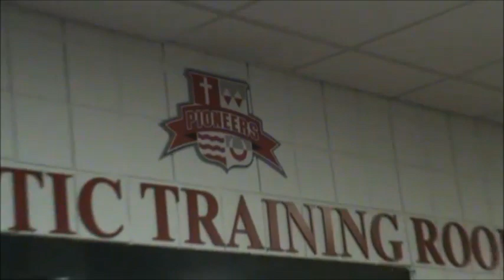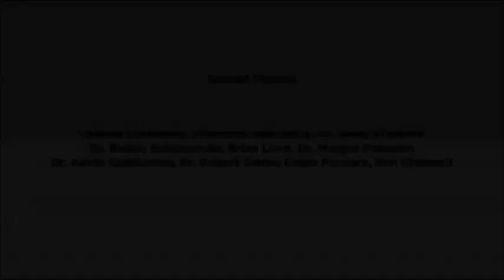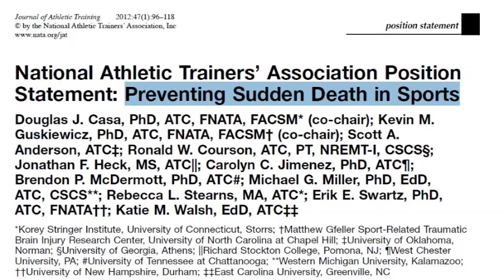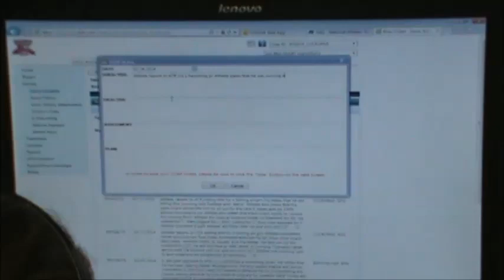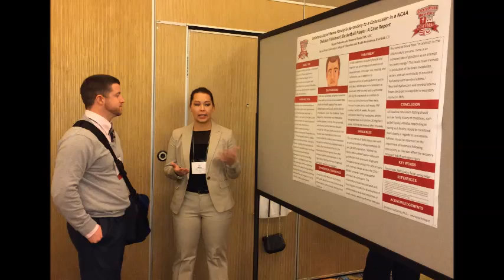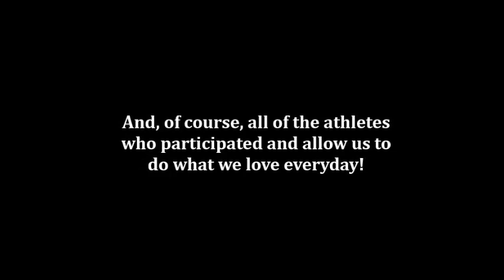NATSC Video Contest 2014: "Sacred Heart University"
Sacred Heart University is located in Fairfield, CT and is a part of District 1. We wanted our video to encompass all aspects of athletic training so we separated it by domains. Each domain has a different 90's song with original lyrics written by our athletic training students. The beginning of our video introduces us as the "S.H.A.T.S." which stands for Sacred Heart athletic training students.

Many students in the program assisted in making the video in many ways including ideas, filming, and writing or singing lyrics. These students include: Anna Acciarino, Alyssa Brandofino, Jess Cerrato, Emily Cocola, Kaitlyn Doyle, Sydney Judkins, Taylor Kravitz, Kayla MacInnis, Megan Pathoomvanh, Caitlin Ault, Nicole Castellucci, Patrick Cronin, Joe Erdos, Mark MacDonald, Michaela O'Neil, Francesca Prestia, Hunter Warner, Caitlin Buckley, Kelsey Carpenter, Nichole Dobachesky, Taylor Langon, Jeff Lewis, and Alex Mellin.